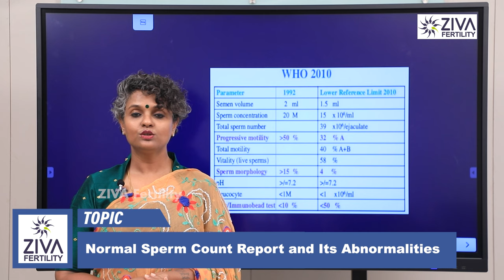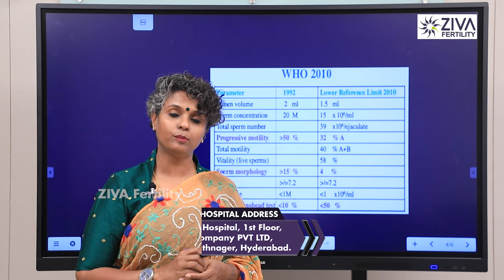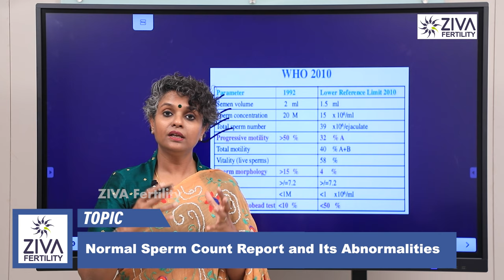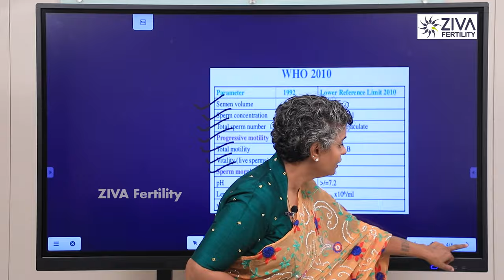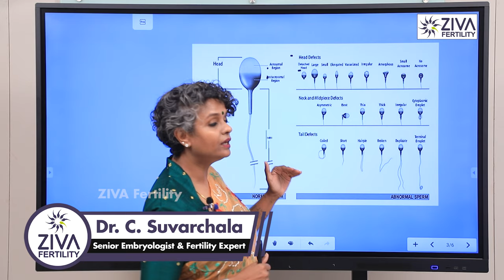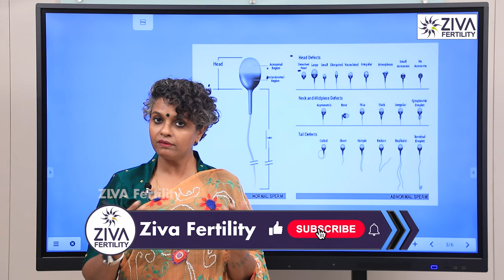సెమెన్ ఎనాలిసిస్ రిపోర్ట్ || How to Read a Semen Analysis Report || Dr Suvarchala || Ziva Fertility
Hello Friends,

Ziva's Success story:
1)   22 Years of Experience
2)   Around 90% Success Rate
3)  10,200 ICSI Cycles
4)  2,200 IVF Cycles
5)  4+Center in Hyderabad